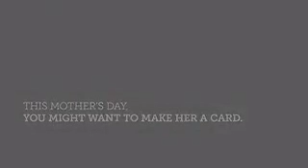Skype Interview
Video from Princess Claudia